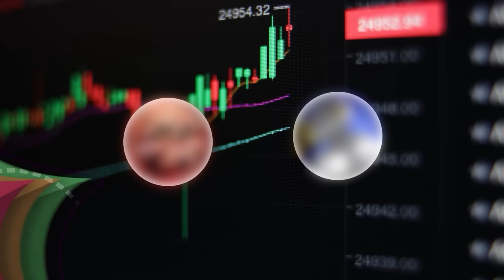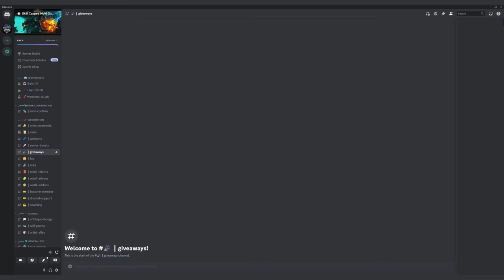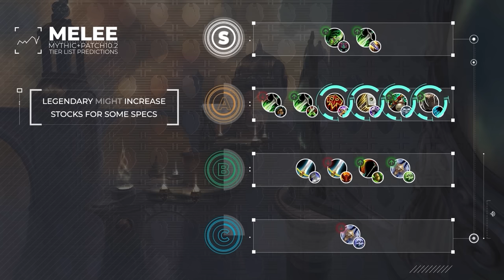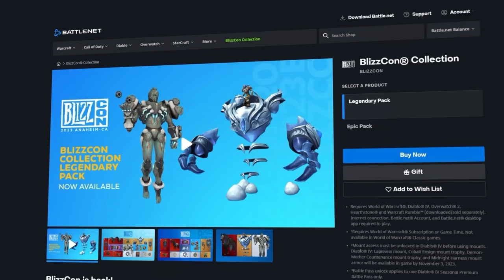MYTHIC+ TIER LIST PREDICTIONS for PATCH 10.2 - DRAGONFLIGHT SEASON 3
0:00 - Criteria
1:07 - Tank Winners
3:34 - Tank Losers
4:02 - Tank Wild Card
4:45 - Tank Recap
5:06 - Giveaway
5:19 - Melee Winners
7:00 - Melee Wildcard
8:52 - Melee Recap
9:31 - Ranged Winners
12:00 - Ranged Losers
12:52 - Ranged Wildcard
14:16 - Ranged Recap
14:45 - Healer Winners
16:21 - Healer Losers
17:21 - Healer Wildcard
18:40 - Healer Recap

Concepts: world of warcraft,dragonflight,wow dragonflight,wow,mythic,mythic+,m+,mythic plus,wow 10.2,dragonflight wow,dragonflight 10.2,wow news,10.2,patch 10.2,m+ guide,m+ keys,wow m+,mythic +,asmongold,bellular,quazii,yumytv,mythic+ tier list,protection paladin,vengeance demon hunter,guardian druid,brewmaster monk,blood death knight,protection warrior,tier list,df,tanks,wow tier list,dragonflight tier list,dragonflight tier list tank,m+ tier list